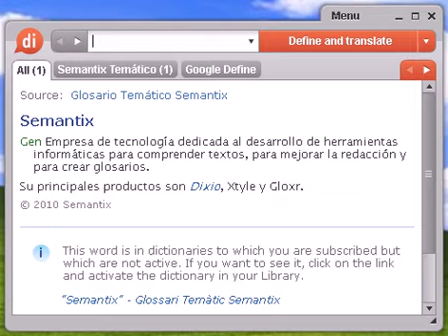Definición de pasatiempo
Source:  Tesauro Español (OpenThesaurus) pasatiempo 1 acertijo, adivinanza, enigma, rompecabezas, jeroglífico, charada 2 afición, diversión, distracción, hobby 3 jeroglífico, acertijo, adivinanza, charada, misterio, rompecabezas 4 juego, esparcimiento, diversión, entretenimiento, recreo, placer, solaz, distracción, deporte, descanso, ocio 5 recreación, recreo, solaz, expansión, esparcimiento, asueto, diversión, distracción, entretenimiento © OpenOffice.org

pasatiempo, diccionario, define, definir, significado, español, castellano, Dixio, pasatiempos